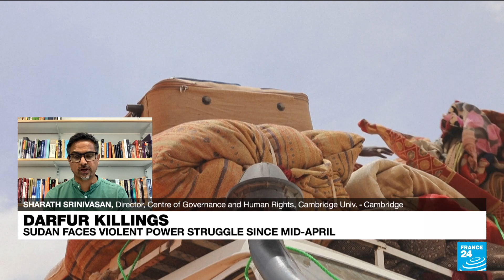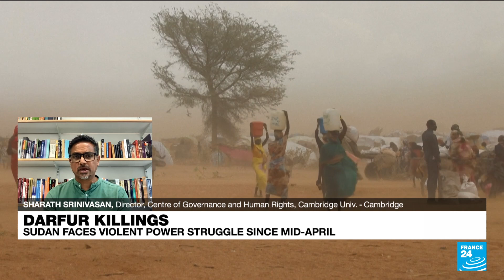Khartoum faces communications blackout as fighting intensifies in Sudan • FRANCE 24 English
War-torn Sudan's capital experienced a communications blackout for several hours on Friday, residents said, as the army and paramilitary forces waged intense battles across Khartoum.